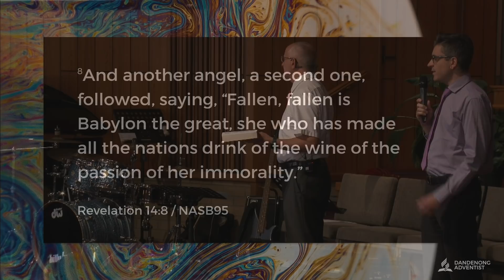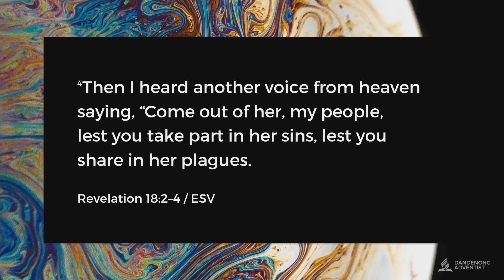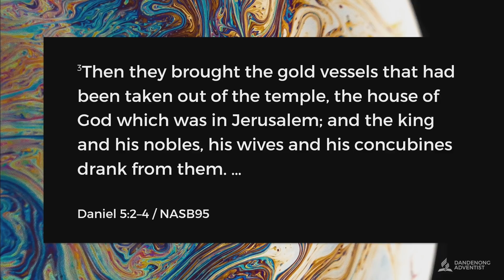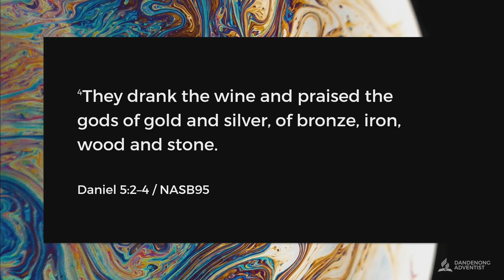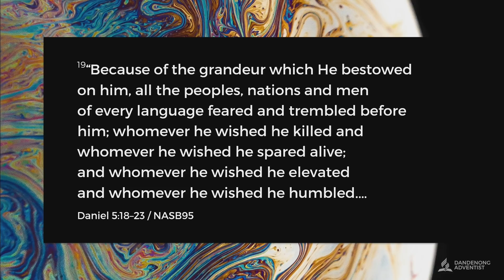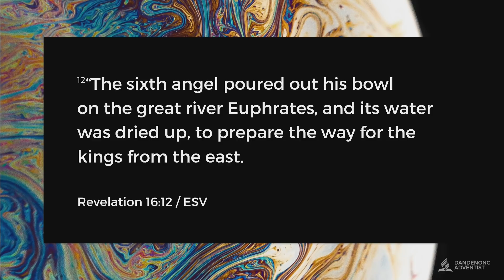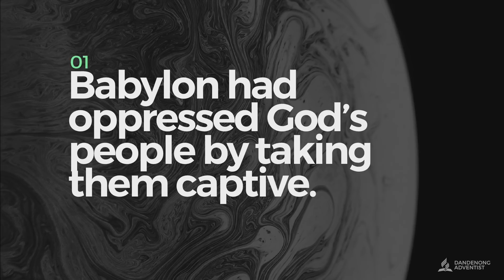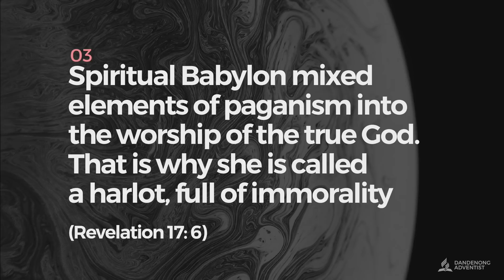The End of Hope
Speaker: Pr Jan Pollok
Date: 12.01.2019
Sermon title: The End of Hope
Interpreter: Przemek Wrzos